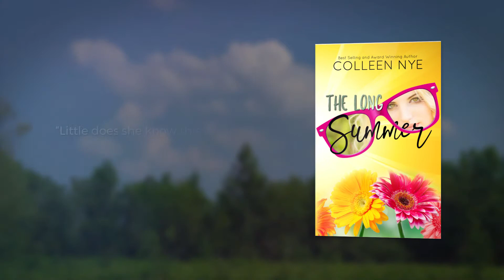The Long Summer official trailer promo video. Contemporary romance by Colleen Nye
When Sophia was told that she was going to be spending her final summer before going off to Harvard with her eccentric Grandma Mary, she was less than enthused. It was, after all, supposed to be the summer to say goodbye to friends and hello to adulthood, not stuck in a dusty old mansion with a woman she didn't even know..

It wasn't long, however, before she discovers a family secret and how it's shaped even her own life.

Losing herself as she listens to Grandma Mary recount her own scandalous past, Sophia learns about her family, herself and maybe even a little about love.

From award winning, best selling author Colleen Nye,
The Long Summer takes you on the journey of one family's choices and how fate can sometimes be relentless.